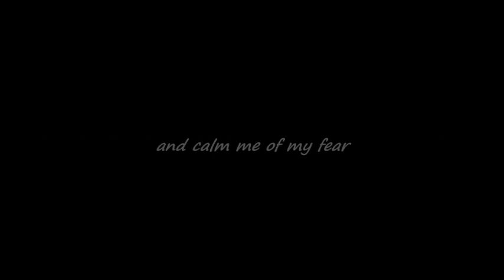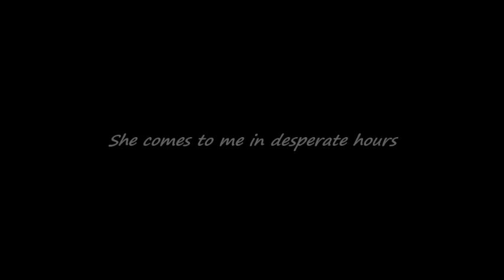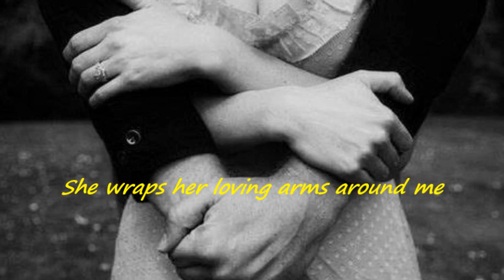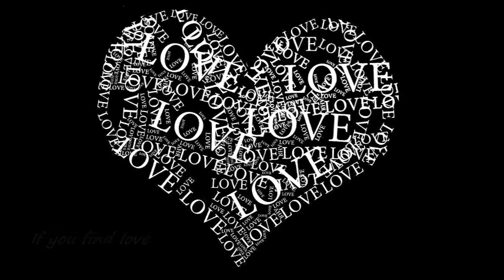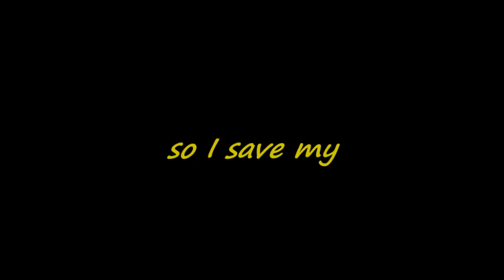Kisses for Kate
An original song and video from 09 2023! Inspired by the amazing Kate!